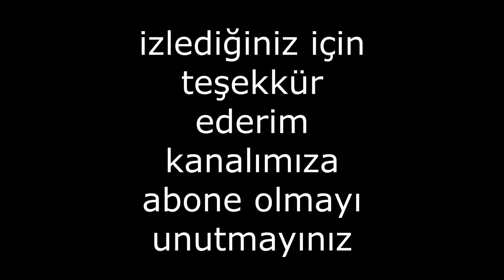Nevşehir 25.03.2021 kış buz görüntüleri kar yağarken